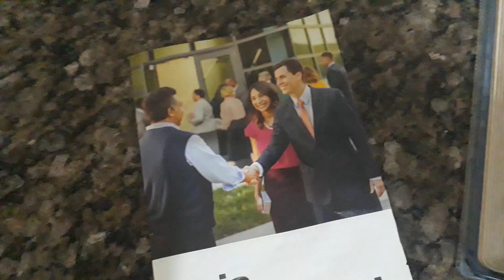Testemunhas de Jeová ensinando o povo errado